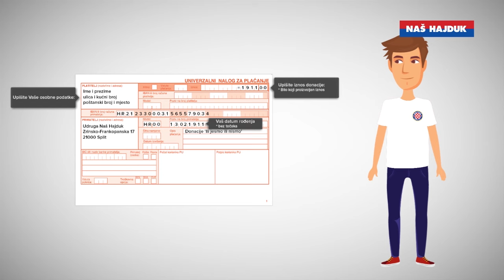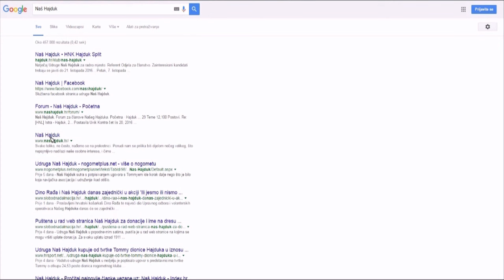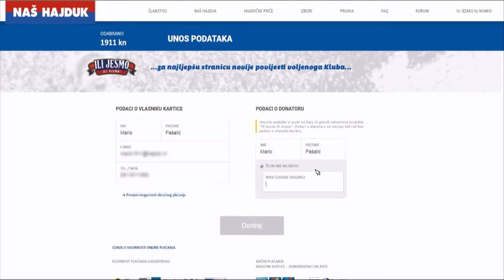Ili jesmo ili nismo: Kako donirati?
Mario Pašalić objašnjava kako možete sudjelovati u prvom projektu prikupljanja sredstava za otkup dionica - Ili jesmo ili nismo!